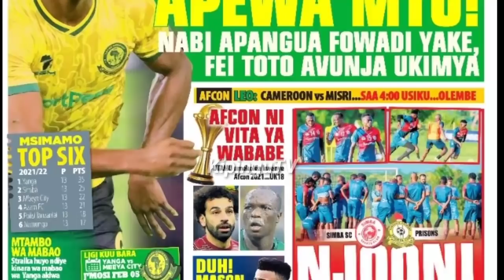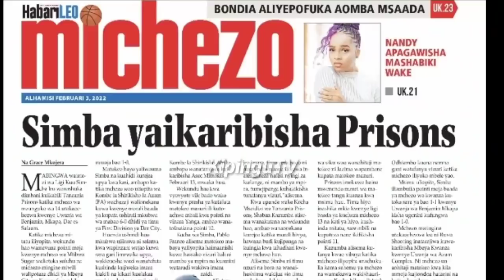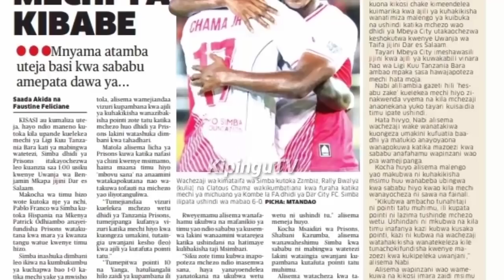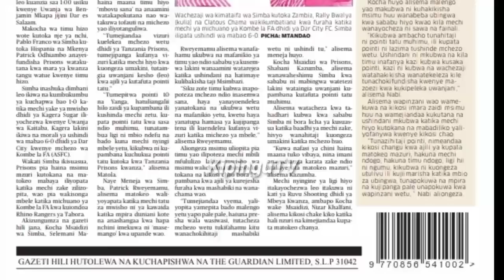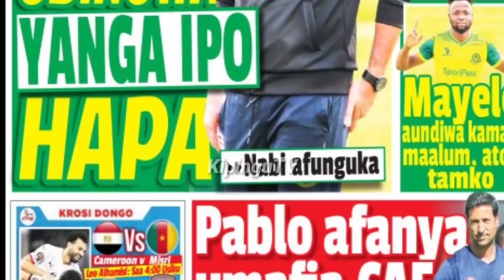MICHEZO Magazetini Alhamis3/2/2022:Ubingwa Tunaubeba Mapemaaa,Msikariri